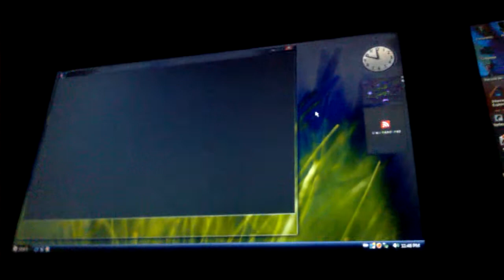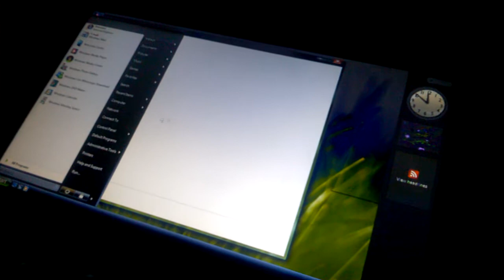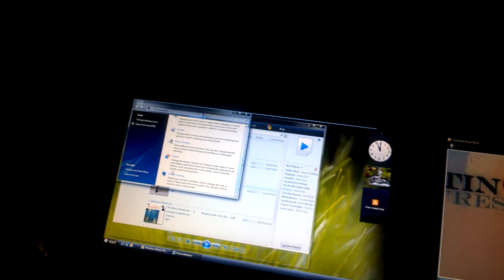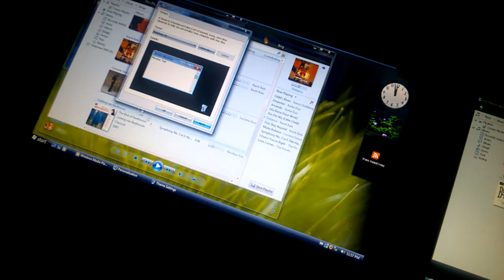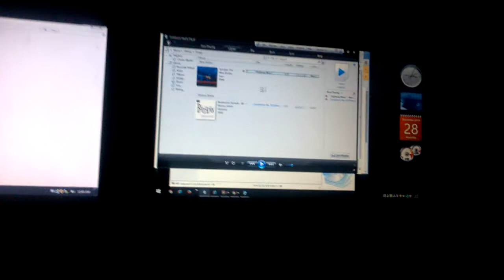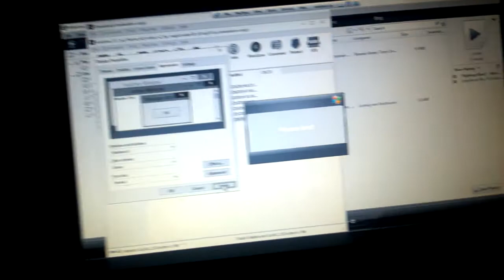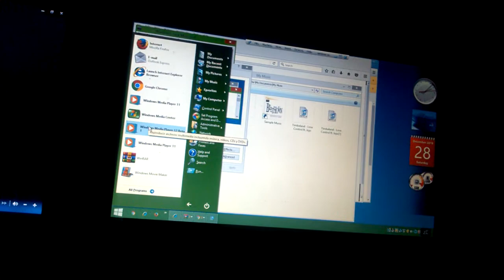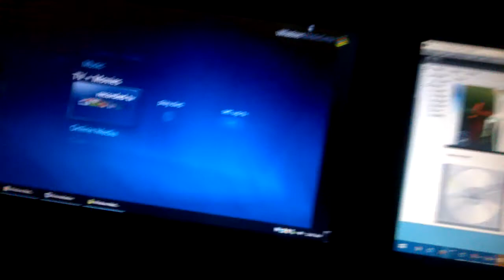VirtualBox Windows XP And VMware Workstation Windows Vista